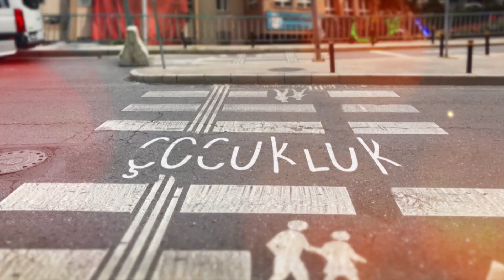Çocukluk 2. Tanıtım | 9 Ekim Cuma 20.00'de Fox'ta! ⚡️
Konusu: Tüm hayatını geride bırakıp Ali Kaan Çocuk Evi’ni açan Mahir Boztepe 😎 (Erdal Beşikçioğlu), ilk günden beri evine gelen her kimsesiz çocuğun doğru aileyi bulmasını sağlamıştır. Bu yuvada aynı odayı paylaşan Mavi 😒 (Beren Gökyıldız), Mozi 😚 (Kübra Süzgün), Bambi 😇 (Nilay Yeral) ve Zeynep’in 😏 (Derinsu Akkuş) ailelerini bulma yolunda yaşadıkları acılar, öz ailelerine duydukları özlemler ve hayal kırıklıkları onları birbirlerinden ayrılmaz kız kardeşler haline getirir. Kızların çaresiz kaldıklarında ise imdatlarına yetişmeye hazır olan memurları Ayşegül 😍 (Burcu Özberk) vardır…

“Çocukluk” 9 Ekim Cuma 20.00'de Fox'ta! ⚡️

Oyuncular:
Erdal Beşikçioğlu
Beren Gökyıldız
Burcu Özberk
Kübra Süzgün
Nilay Yeral
Derinsu Akkuş